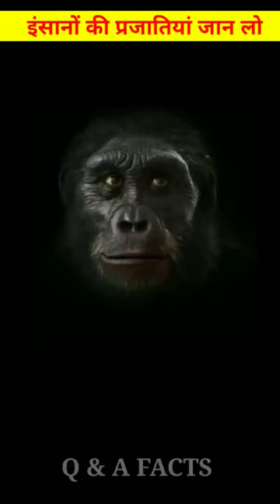इंसानों की कितनी प्रजातियां है इस धरती पर सभी आज जान लो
इस धरती पर इंसानों के कुल प्रजातियां कितनी है
इस धरती पर सारे इंसानों की प्रजातियां

keep watching ❤️ keep motivating ❤️🙏🏻